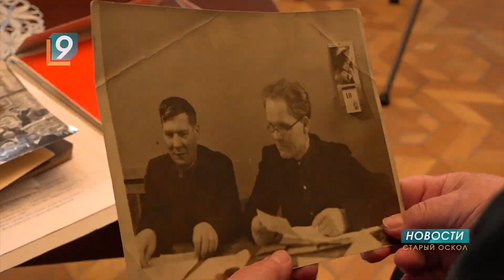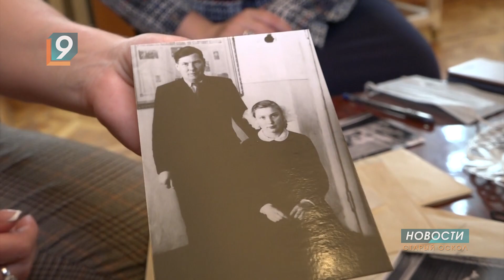Старооскольский краеведческий музей готовится к столетию со дня открытия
В один из самых сложных периодов - во время войны и послевоенные годы музеем руководил коренной староосколец Александр Иванович Ефанов. 35 лет посвятил старейшему в регионе учреждению - сперва работал экскурсоводом, научным сотрудником, а после оккупации в 1943 году был назначен на должность директора. На встречу с коллективом музея из Москвы приехала дочь Александра Ефанова - Инна Калмыкова. Инна Александровна вспоминает, что все ее детство и юность прошли в стенах музея. Вместе с отцом она ездила в увлекательные краеведческие экспедиции. Дело в том, что в годы оккупации практически все музейные коллекции были утрачены. Александр Иванович Ефанов буквально возродил музей заново. К 20 апреля 1945 года было собрано 2400 экспонатов, и около 10 тысяч человек смогли посетить вновь открывшиеся экспозиции. О работе музея в те годы известно многое, а вот о директоре информации совсем мало. Здесь бережно хранят личное дело Александра Ефанова, в котором кстати, есть и детские фотографии его дочери. Инна Александровна дополнила жизнеописание отца важными для истории фактами. Нынешнюю встречу помог организовать известный краевед, член Союза журналистов России Виктор Вербкин. Обстоятельный разговор с Инной Калмыковой был записан на видео и пополнит архив музея. После экскурсии участники встречи отправились на улицу 17-ти героев, где раньше был дом семьи Ефановых. Сегодня здесь лишь остатки фундамента.